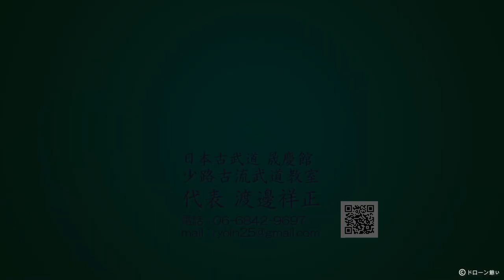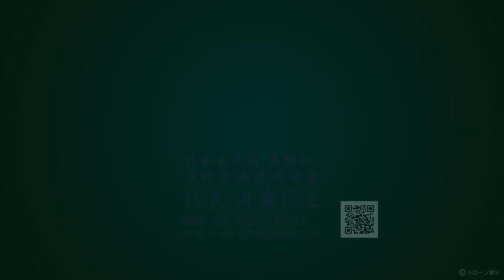【古武道】日本古武道 晟慶館道場で心身鍛錬を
古武道というと、敷居が高いもの、というイメージがおありではないでしょうか。
また、危険なもの、けがが心配とか、お考えの方もいらっしゃるでしょう。
柔道や剣道といった現代武道は、スポーツとして競技、勝敗を重視しているのに対し、古武道は試合での勝敗を目的とせず、心身鍛錬が本来の目的です。
日本古武道 晟慶館　少路古流武道教室では、古武道を通して、心の練磨を基本とし、日本人の心に持つ奥ゆかしさ、武士道という観念を育み、礼儀正しさや、質実剛健な精神を醸成します。
日本古武道 晟慶館　少路古流武道教室では、小学生低学年から中高生、成人まで幅広く指導しています。
古武道に関すること、お問道場に関すること等、メッセージ欄に書き込んで頂いてもお答えすることはできません。
日本古武道 晟慶館少路古流武道教室